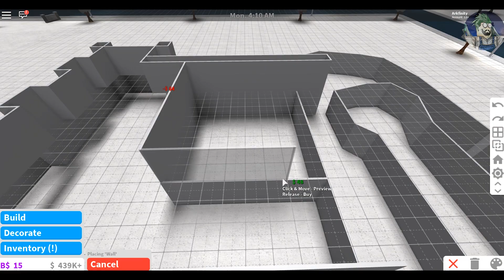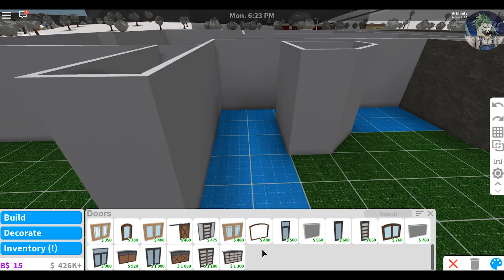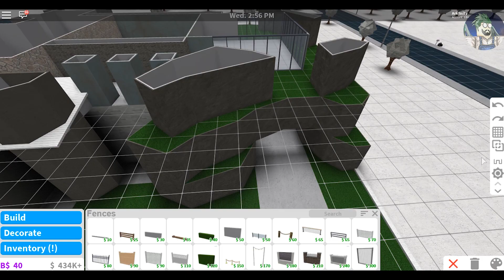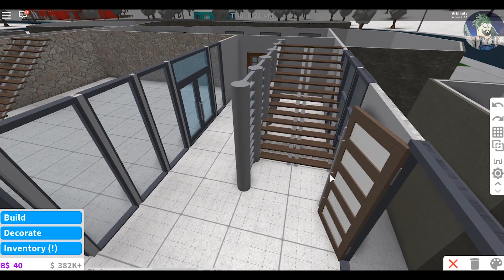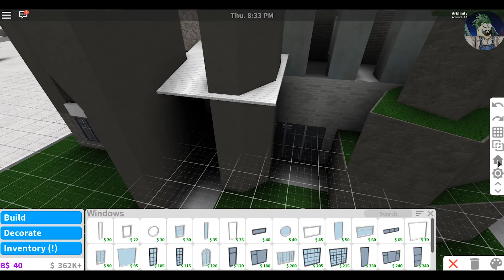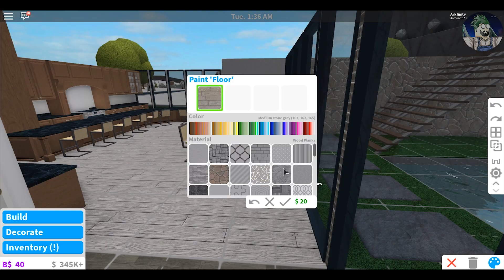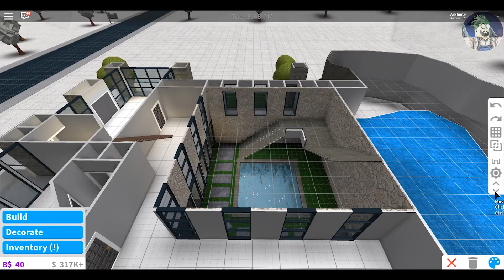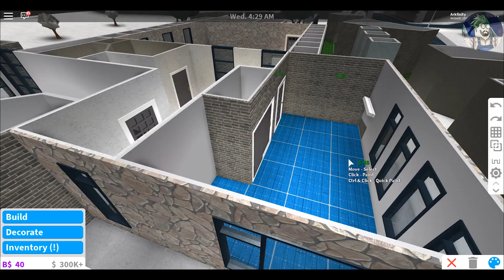Roblox | BLOXBURG: Contemporary Vista Mansion (Speed build) (NO Large Plot)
Hey, guys check out this contemporary mansion that is located on a hillside with a massive courtyard and a garage cave entrance.

**New DISCORD SERVER up!

Cost:
Furnished: $260,000
Unfurnished: $100,000

Game-passes:
- Advanced Placement
- Multiple Floors

Features:
- Living Room
- Kitchen
- Dining room
- Cave entrance garage
- Courtyard
- 5 Bedrooms
- 6 Bathrooms
- Top Hill Viewing area
- Balconies

Socials:
Roblox: @Arkfinity